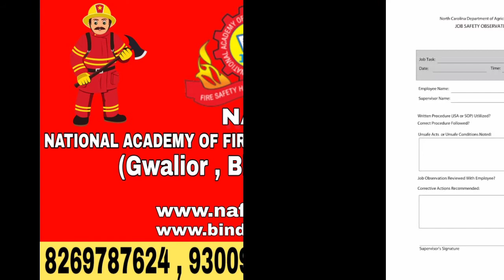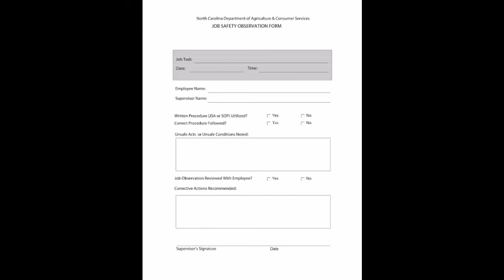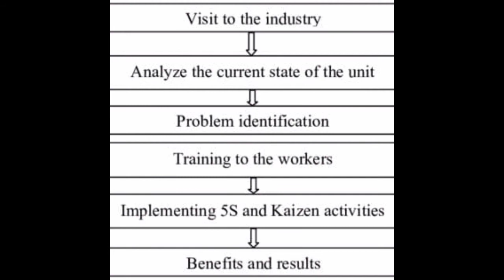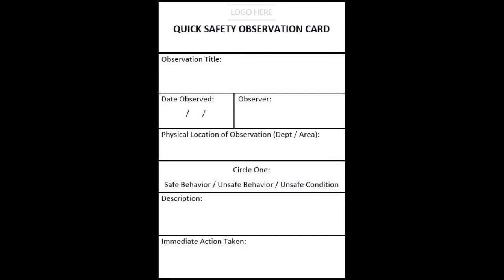What is JSO? |NAFS Fire & Safety College | Fire and Safety Training | industrial safety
What is JSO?
Safety observations are counts of the number of safe and unsafe actions or conditions in a work area for a given time. ... The goal is to identify what employees are doing correct in addition to any risky behavior, and use that data to apply corrections and improve safety.

What is workplace observation?
What is Workplace Observation? Observation in a workplace is used by managers to gain insights into employee performance. Without using this strategy some of the time, managers cannot be sure the data they get from other means accurately reflect each employee's performance.

How do you write a good safety observation?
Begin your safety observation by critically examining key areas of your workplace (examples above) and identify them according to the following:
Safety Mentions. Identify what is being done correctly in terms of safety. ...
Opportunity for Improvement. ...
Critical Item.

What is behavior based safety observation?
Behavior Based Safety (BBS), is a process that informs management and employees of the overall safety of the workplace through safety observations. BBS is intended to focus workers' attention on their own and their peers' daily safety behavior.

What are the 4 types of observation?
There are four types of observational research you can do, ranging from detached observation with no participation on your part (complete observer) to immersing yourself completely in the environment (complete participant).
Complete Observer.
Observer as Participant.
Participant as Observer.
Complete Participant.

What are the steps in observation?
How to Conduct Observations for Research
Identify Objective. Determine what you want to observe and why. ...
Establish Recording Method. ...
Develop Questions and Techniques. ...
Observe and Take Notes. ...
Analyze Behaviors and Inferences.

Thanks & Regards!